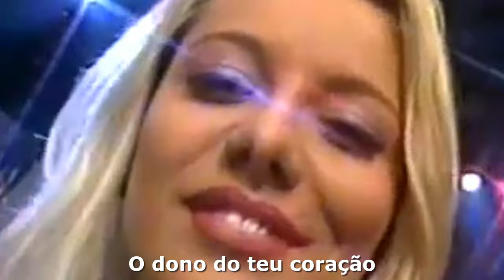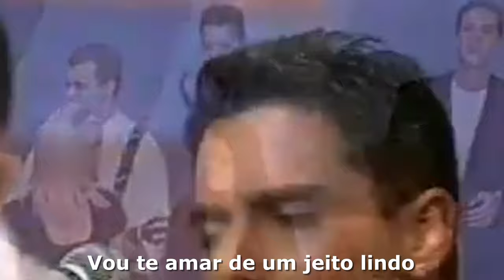Karametade - (Vavá) - Toda Mulher - Som e imagem em alta definição (legendado)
Autores: : Chico Roque/Sérgio Caetano
Intérprete: Karametade (Vavá)
Imagens e som: Web/Youtube
Edição,  sincronização, mixagem, efeitos e  legendas: Júlio Paraizo